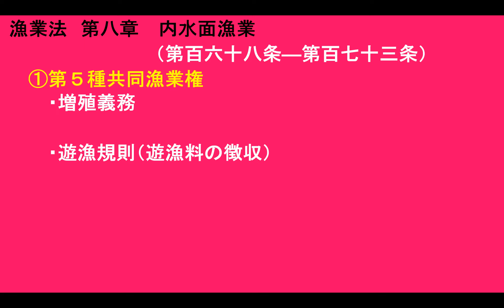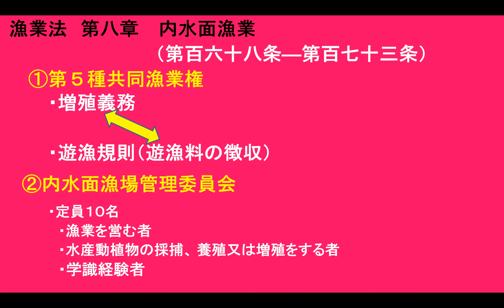漁業法第八章 内水面漁業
漁業法Q&A  漁業法は、どんな法律なのか
今回は、漁業法第八章について初めての人向けに、ざっくり、こんな感じという説明をします。